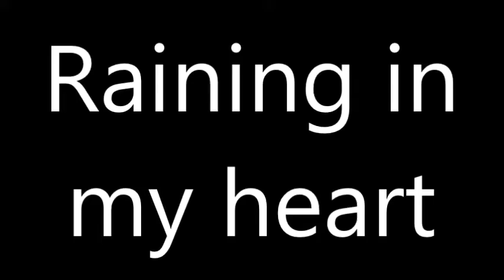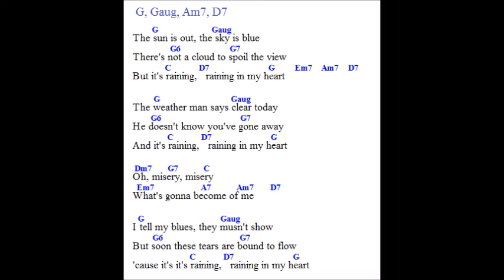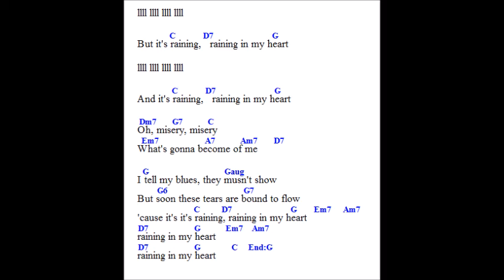Raining in my heart